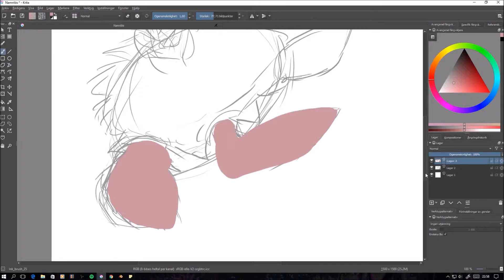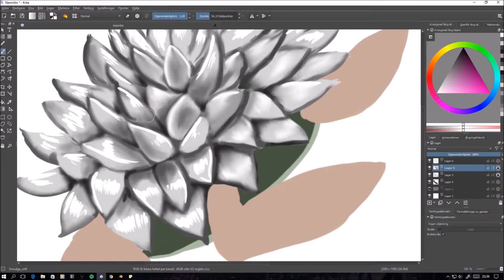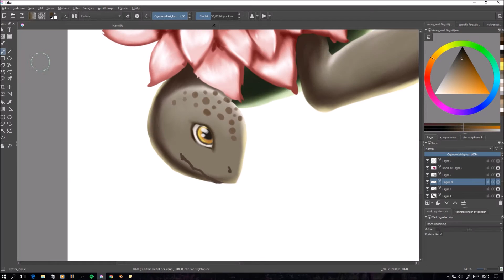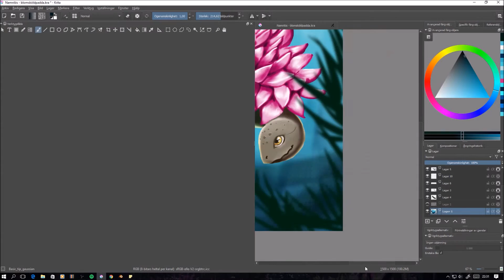Krita Drawing - Flower of the sea (Speedpaint)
made in krita and it took me about 2 h to make :)